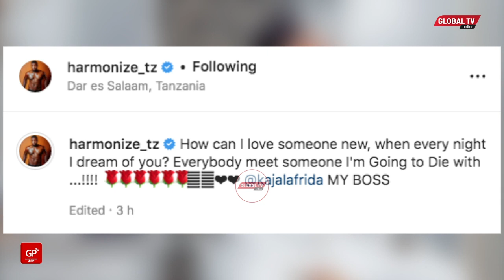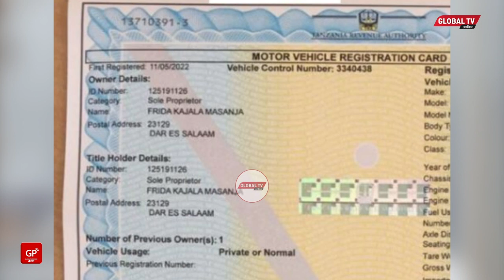HARMONIZE AONESHA KADI ZA MAGARI ALIYOMNUNULIA KAJALA, MAJINA YANASOMEKA VIZURI KABISA..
Karibu katika ripoti za kiburudani kupitia GLOBAL TV, ambapo leo tumekusogezea stori kumuhusu Harmonize ambaye bado anaendelea kupambania penzi la mrembo Kajala.